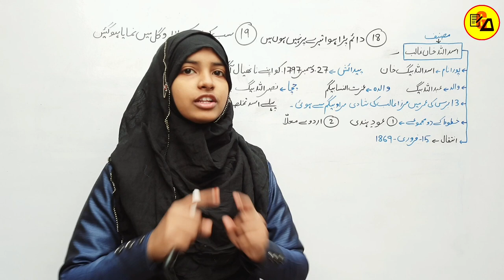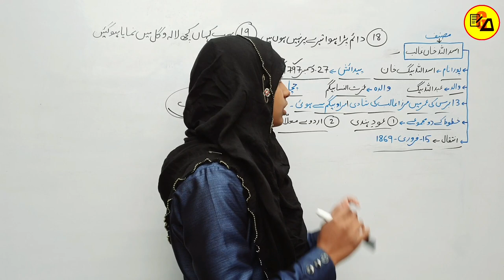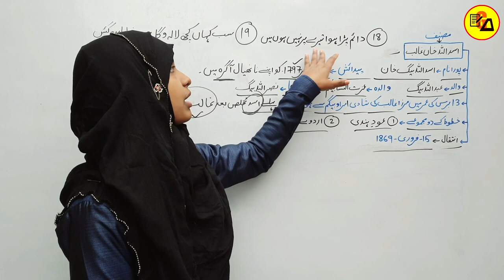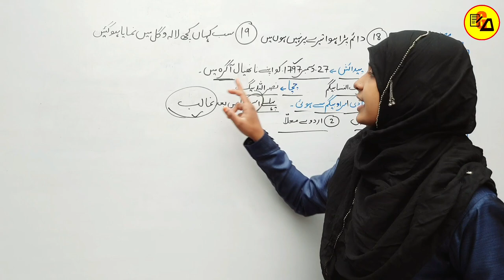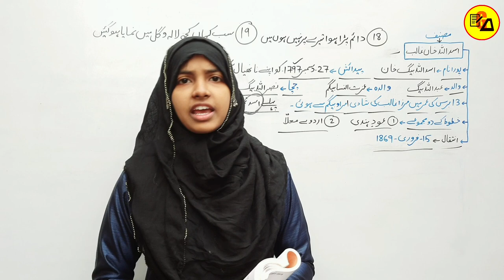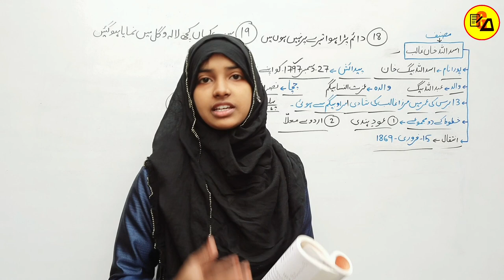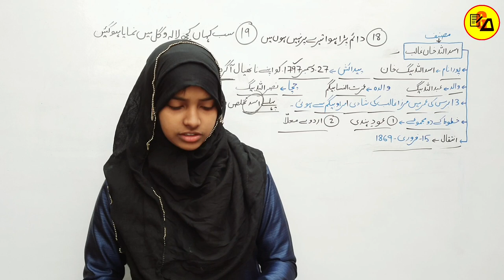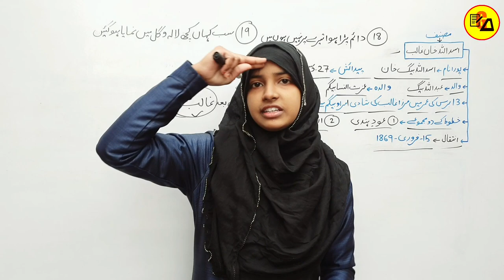Class 12 Urdu Chapter 18 & 19|Daem Pada Hua|Mirza Galib|Class 12 Urdu 100 Marks By Muskaan Ma'am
Best Wishes :-
इस वीडियो में कक्षा 12वी उर्दू के कहकशां किताब से 18वें और 19वें चैप्टर की समाप्ति पूरी तरह से की जा चुकी है| जो आपके आने वाले वार्षिक एग्जाम के लिए बहुत ही ज्यादा महत्वपूर्ण साबित होने वाला है इसलिए इस वीडियो को अपने दोस्तों तक पहुंचाने की कोशिश करें ताकि सभी विद्यार्थी इसका फायदा उठा सकें l